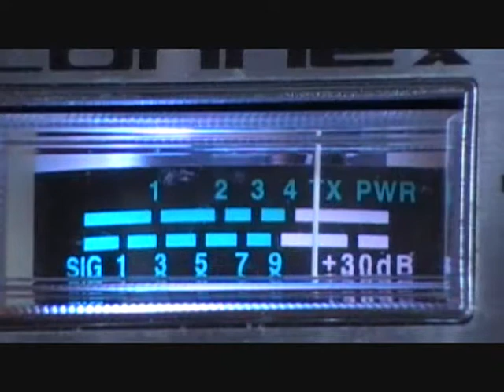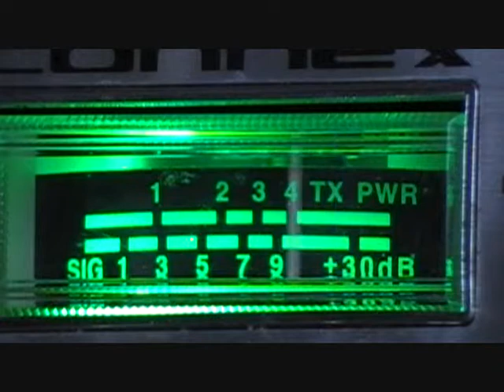DX 264 STAR BLAZER HOGYARD.wmv